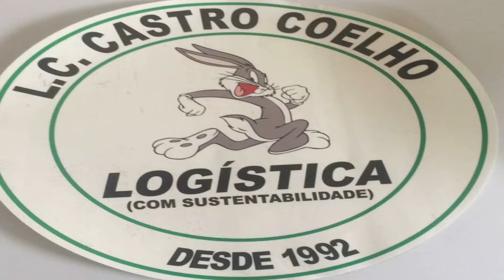SCANIA NTG ROSA|| LC CASTRO COELHO TRANSPORTES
" AC PIANARO"
" ELITE 364 "

●▬▬▬▬▬▬▬▬▬▬▬▬ஜ۩۞۩ஜ▬▬▬▬▬▬▬▬▬▬▬▬●
●▬▬▬▬▬▬▬▬▬▬▬▬▬๑۩۩๑▬▬▬▬▬▬▬▬▬▬▬▬▬●

* DEDICADO AO GRUPO COELHO TRANSPORTES E A TODOS APAIXONADOS PELA PROFISSÃO.

* DEDICADO A MOTORISTA DAIANE CARDOSO. (CANAL DO YOUTUBE/ "PROFISSÃO CAMINHONEIRA COM DAIANE CARDOSO"), ONDE MOSTRO UM POUCO DO "ROSA DE SARON", NOME DADO CARINHOSAMENTE AO SCANIA ROSA, UM 540, COM UM REBOQUE TANQUE BITREM 3 EIXOS, E UM POUCO DO TRABALHO REALIZADO.

●▬▬▬▬▬▬▬▬▬▬▬▬▬๑۩۩๑▬▬▬▬▬▬▬▬▬▬▬▬●

**"CAMINHONEIROS"** HERÓIS SEM MEDALHA QUE CARREGAM O BRASIL E O PROGRESSO NAS COSTAS... MUITOS PENSAM QUEM É FÁCIL, MAS POUCOS SABEM DA REALIDADE E DAS DIFICULDADES DESSA PROFISSÃO.

●▬▬▬▬▬▬▬▬▬▬▬▬▬๑۩۩๑▬▬▬▬▬▬▬▬▬▬▬▬●

QUEREMOS HOMENAGEAR E AGRADECER TODOS OS CAMINHONEIROS QUE CARREGAM O PROGRESSO DO PAÍS INTEIRO E SÃO MOTIVOS DE ORGULHO E RESPEITO

●▬▬▬▬▬▬▬▬▬▬▬▬▬๑۩۩๑▬▬▬▬▬▬▬▬▬▬▬▬●.

OBRIGADO AMIGOS CAMINHONEIROS DE TODOS NÓS QUE AMAMOS A PROFISSÃO

●▬▬▬▬▬▬▬▬▬▬▬▬▬๑۩۩๑▬▬▬▬▬▬▬▬▬▬▬▬●.

 ♦ INSTAGRAM DO CANAL: conexao_rolantense ♦

●▬▬▬▬▬▬▬▬▬▬▬▬▬▬▬๑۩۩๑▬▬▬▬▬▬▬▬▬▬▬▬▬▬●

●▬▬▬▬▬▬▬▬▬▬▬▬▬▬▬๑۩۩๑▬▬▬▬▬▬▬▬▬▬▬▬▬▬●

SEU LIKE E SUA INSCRIÇÃO É UMA GRANDE MOTIVAÇÃO PARA CONTINUAR 😍

●▬▬▬▬▬▬▬▬▬▬▬▬▬▬▬๑۩۩๑▬▬▬▬▬▬▬▬▬▬▬▬▬▬●